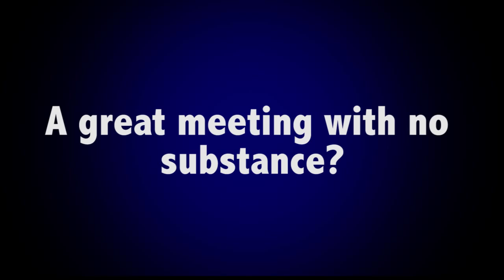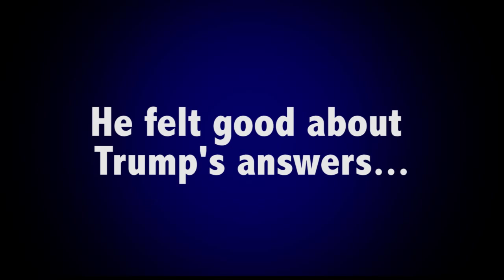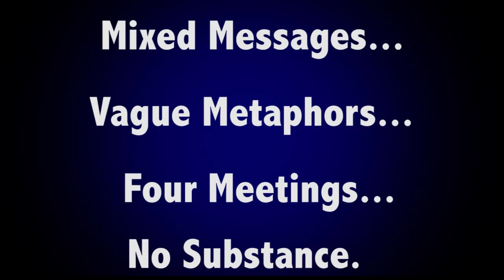The Bloomer Blunder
George Bloomer flip flops and sends mixed messages about his endorsement and support of Donald Trump